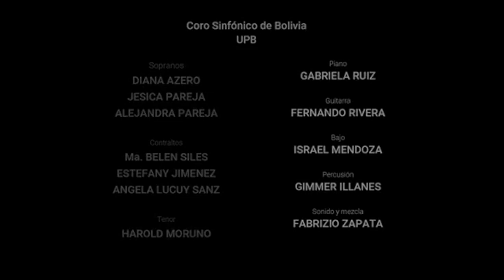Coro Sinfónico de Bolivia, Gracias a la Vida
XXIV FVG International Music Meeting

CORO SINFÓNICO DE BOLIVIA
Gracias a la Vida
Violeta Parra
Arr. Julio Barragán